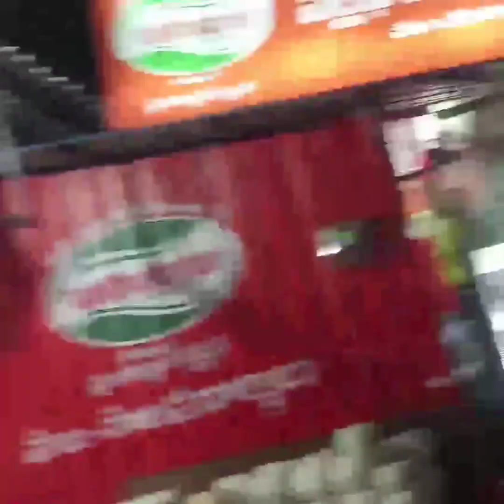Har Har Mahadev, Mallikarjun Jyotirling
In Oct 2023 I went for a darshan of Mallikarjun Jyotirling with my mother and metarnal relatives.

it was a divine feeling. sharing with you some glimpses of the same.

Keep Traveling